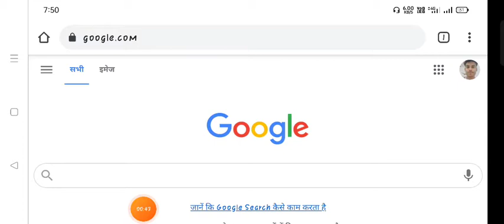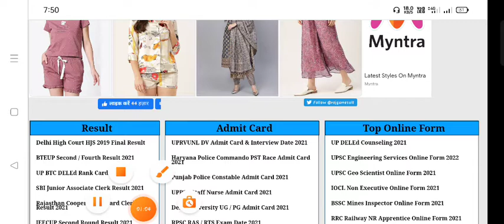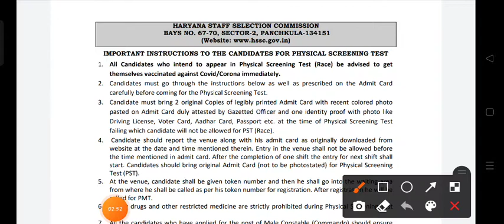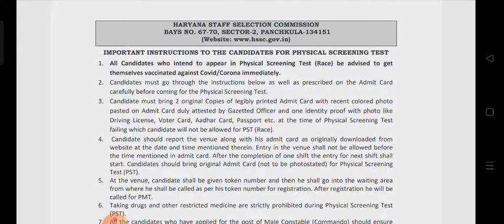Haryana Police Commando PST Race Admit Card 2021,race date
Haryana Police Commando PST Race Admit Card 2021